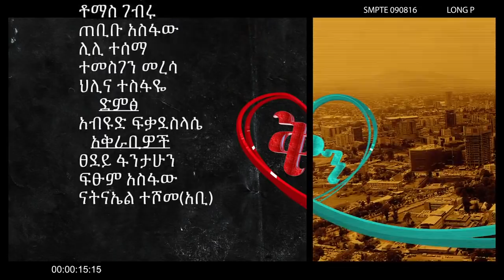Ethiopian :Qin Leboch Tv show Ep 11 Part 2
Buy our product in Amazon There are 5 different versions, each vailable in a shirt or hoodie the link is here

Qin Leboch Tv  show on FBC(fanaTv), Created by the renown Film writer & director Fitsum Asfaw. You can find the full show on Fana  Tv every Sunday @ 4: pm up to  5:00 pm

Ethiopia -

Check Out :
       -The first acting competition Tv Show in the world  "Yemaleda
kokeboch" ,
- "Qin leboch radio program"
-ጨዋታ እትዬ ምኒሹ/EteyeMenishu
       -and other Entertainment Videos